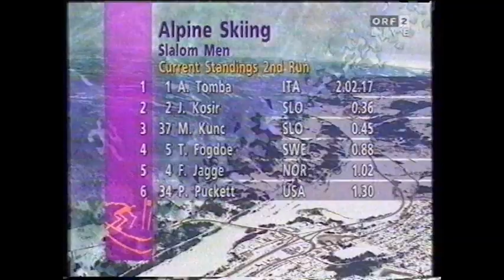Thomas Stangassinger gewinnt Gold 1994, Olympic Games Slalom Lillehammer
Very exciting! 27th of February 1994 in Hafjell. Alberto Tomba, Peter Roth, Kjetil Andre Aamodt, Jure Kosir ... Live, Kommentator ist Robert Seeger.